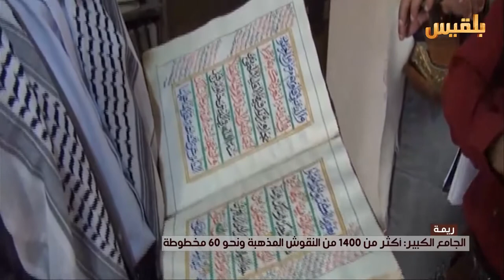المخطوطات الاثرية والنقوش المذهبة في الجامع الكبير في ريمة | تقرير علي الجرادي